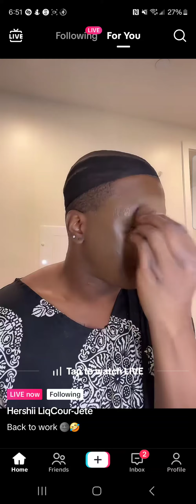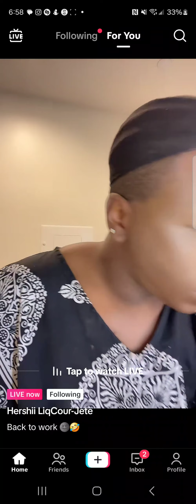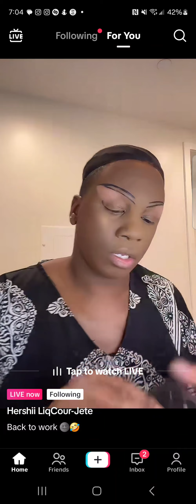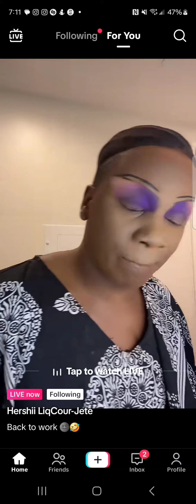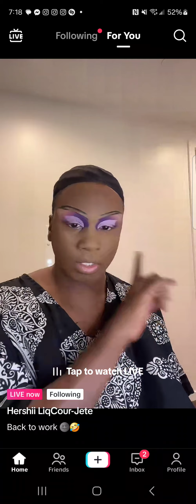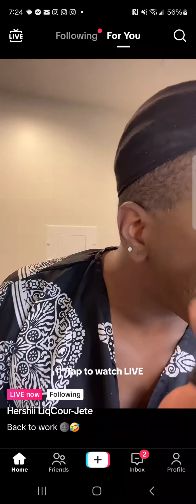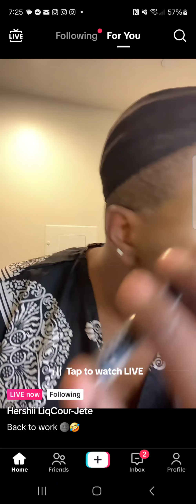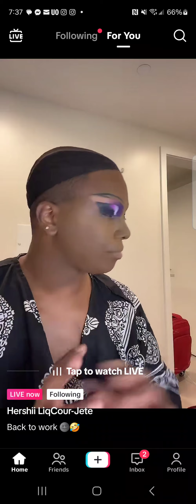hershii liqcour-jeté - rpdr s16 🇺🇸 - tiktok live - saturday, 20 january 2024